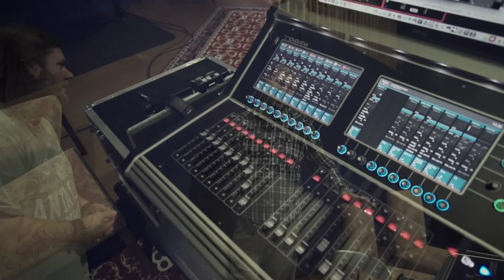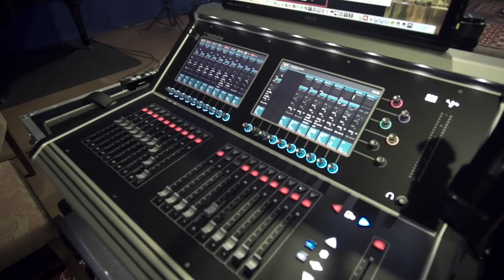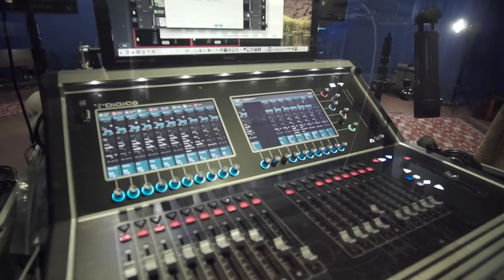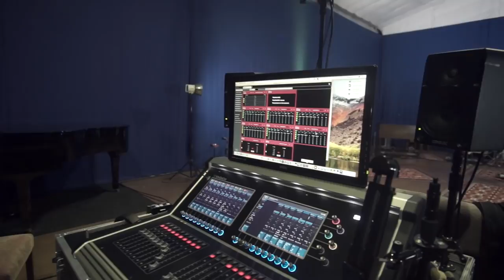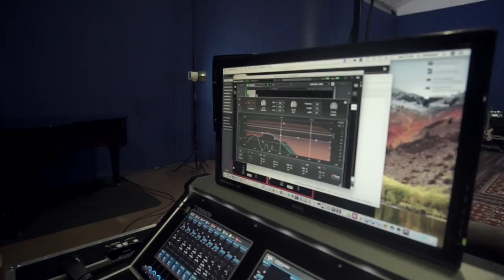James Towler shows his studio setup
James Towler takes Mike Exeter around Wincraft Studios in the English Cotswolds.

for 500 more producer and studio features.